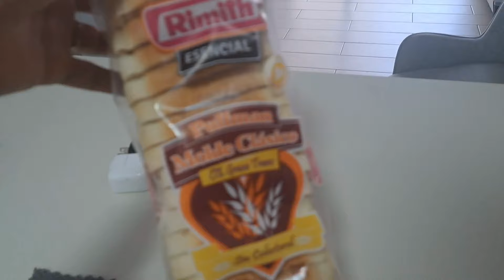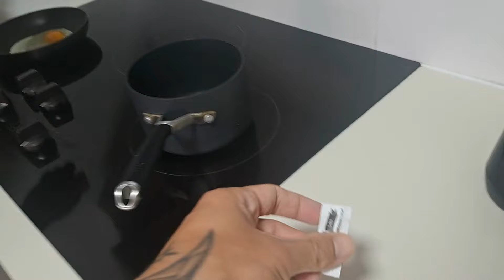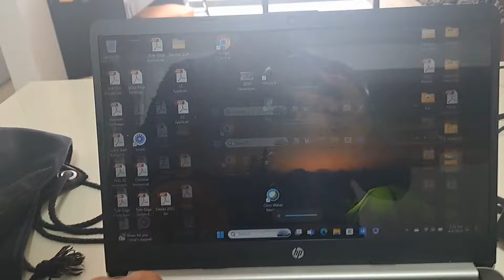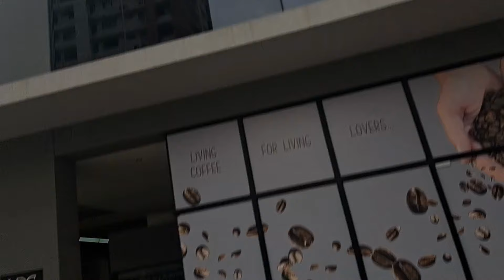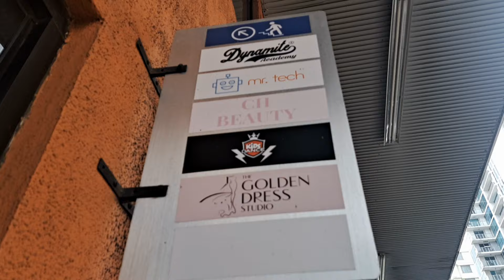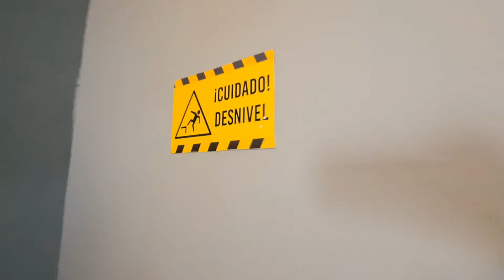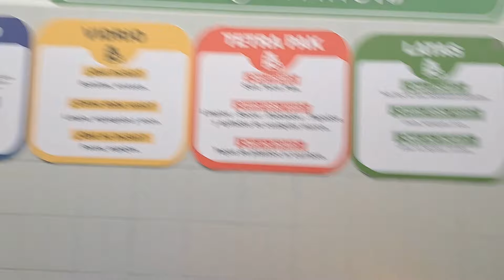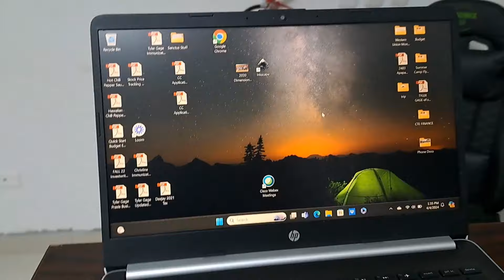First Time Riding A Bike While Vacationing In Panama City!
We're retired in rural Jamaica, and today Sonia takes her first bike ride while we spend our last days of vacation in Panama City.  We start off today with a simple egg sandwich breakfast and coffee and then it's off to the computer store to see if we can get my laptop screen repaired before we head back to Jamaica.  Soon after, Dave has his first taste of Burger King before we head down to the bicycle rental shop and let Sonia test our her bike riding skills for the first time.  Later, we get a very nice unexpected phone call and race against the clock to reach back in time!  We end the evening with Dave enjoying the rooftop pool before calling it a night.  Richness is Life.

Here's a link to the amazing place we stayed while in Panama City: